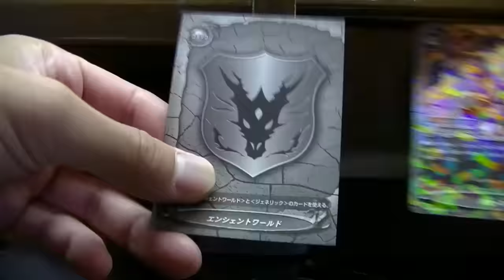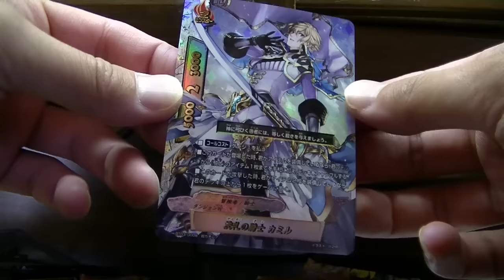バディファイト角王大出陣３パック開封するよ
とりあえず出たｗ